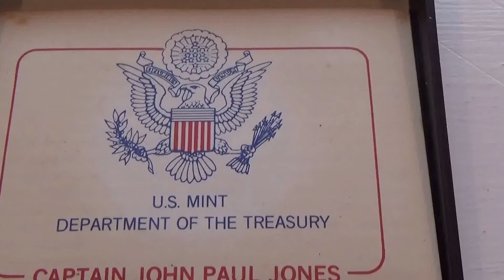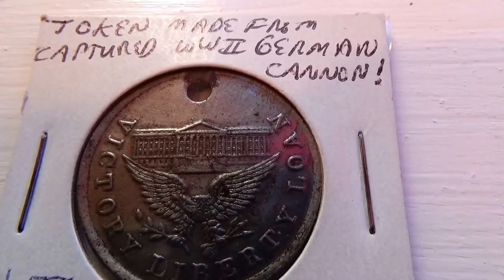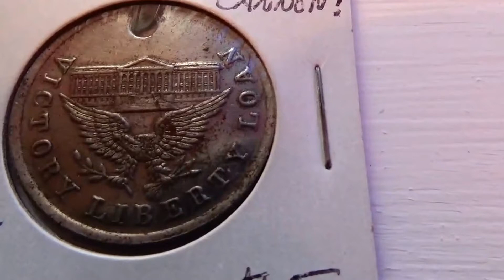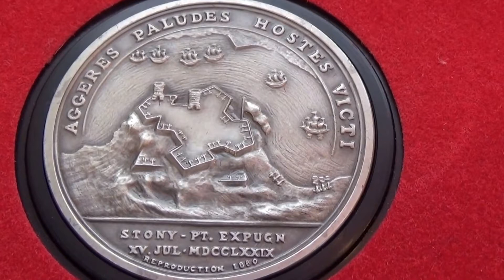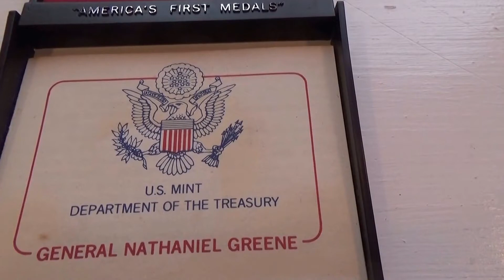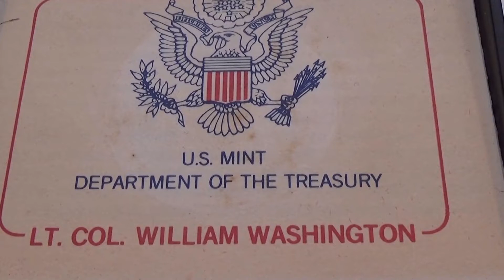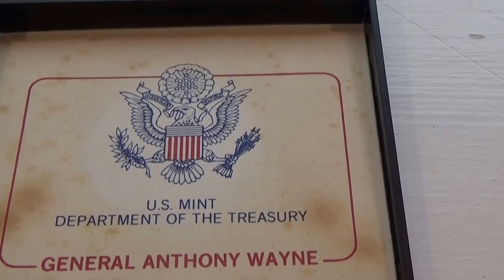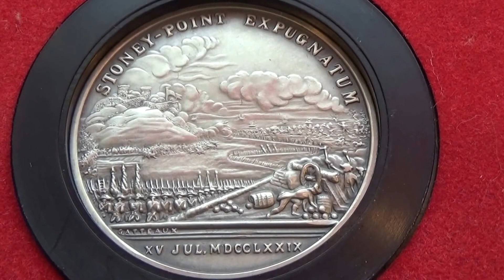Military Token/Coin Compilation Videos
I created this video with the YouTube Video Editor Military Token/Coin Compilation Videos.